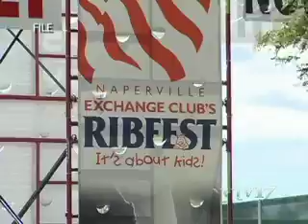Ribfest Money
As we head into Spring, summer months will quickly follow, bringing a Naperville staple, Ribfest.  Every year Ribfest draws more than 60,000 people a day to the 4-day event.  And while volunteers are already hard at work preparing for the upcoming event, Ribfest serves a deeper purpose than just fun and games.  NCTV17's Jennie Barger has more.